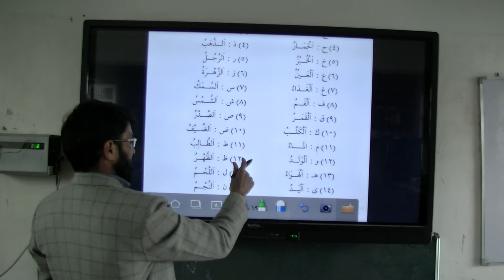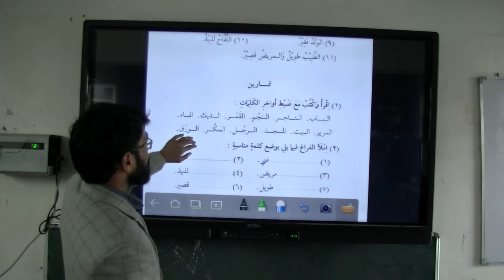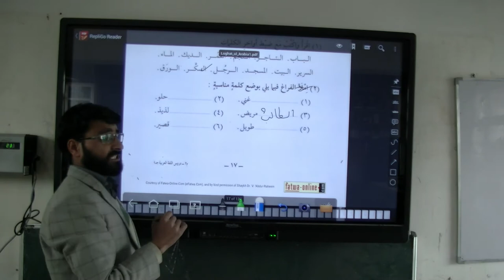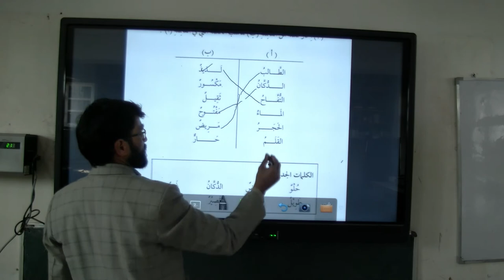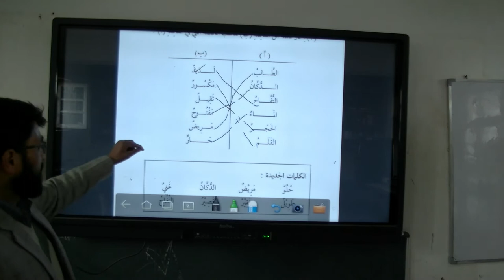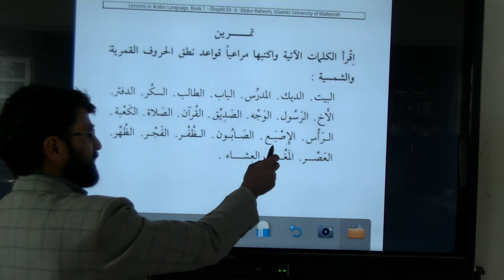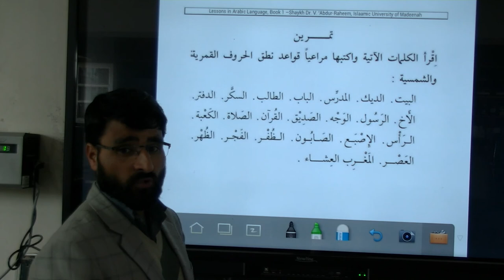Unit 1 Lecture 2b BA Arabic 1st Semester - Chapter 3